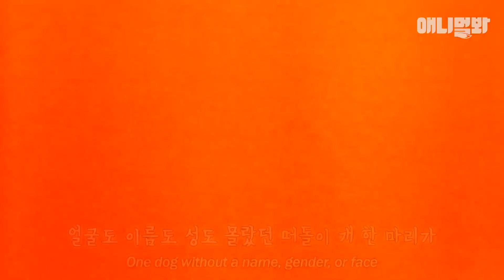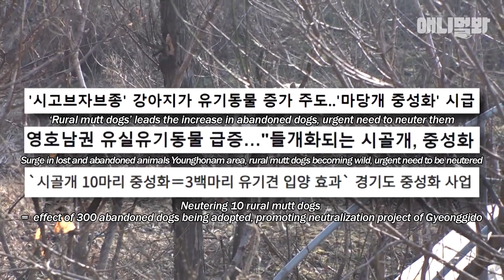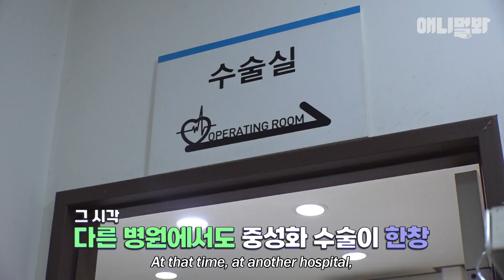동물농장 특 “우리집 강아지 아니에요...” 끝판왕 등판이요ㅣSuddenly, 17 Stray Dogs Found A House To Live In #2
떠돌이 개 두 마리가 낳아놓고 간 열일곱 마리 강아지 대가족
이 난관을 어떻게 헤쳐 나가야 하나..

애니멀봐와 한배타고⛵